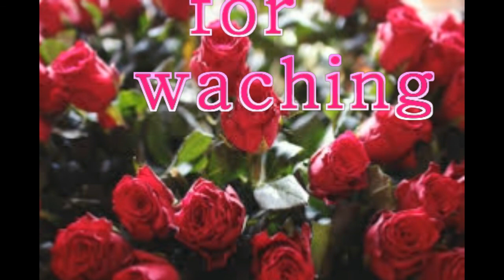kanailal shil song jodi ase thako doyal